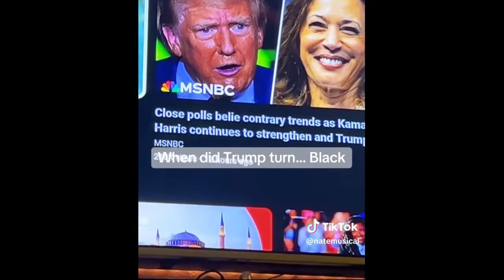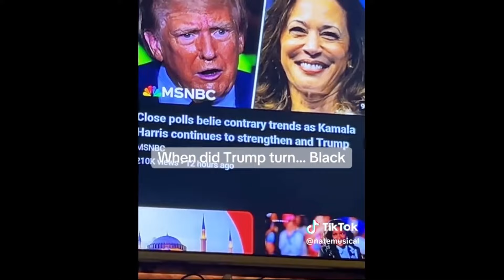The Ridiculous Kamala Harris Collard Greens Controversy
In this video, we dive deep into the controversial moment when Kamala Harris attempted a bold move that quickly backfired, drawing sharp criticism after her CNN interview. We analyze the context behind her actions, the media's response, and the implications for her political career. Was this a calculated risk or a desperate stunt?

Join us as we break down the events, featuring expert commentary and viewer reactions.

My Gear List:

My Camera
My Second Camera
My Key Light
My Fill Light
My Computer
My Audio Interface